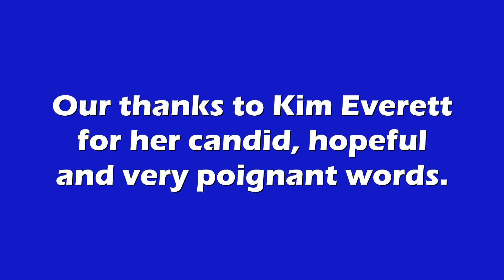A Family's Story, Part 4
Our final episode of "A Family's Story" deals with what local resident Kim Everett (who lost her son Jesse to an overdose) believes can and should be done about the substance use epidemic in our communities. to find out more...